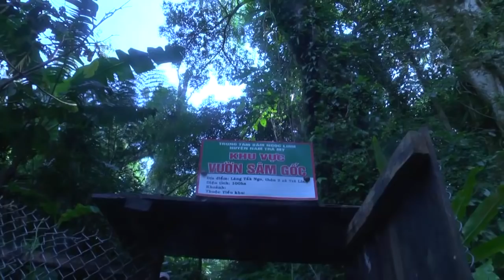SÂM NGỌC LINH ♥♥♥ NGƯỜI NHẬT BẢN XEM SÂM NGỌC LINH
♥♥♥ Các nhà khoa học Nhật Bản biết rất rõ về công dụng của sâm Ngọc Linh đối với sức khỏe con người.
♥♥♥ Họ lội núi, băng dốc để tận mắt xem cây sâm Ngọc Linh quí hiếm - cây quốc bảo của Việt Nam.
♥♥♥ Thật ngưỡng mộ ý chí kiên cường của người Nhật